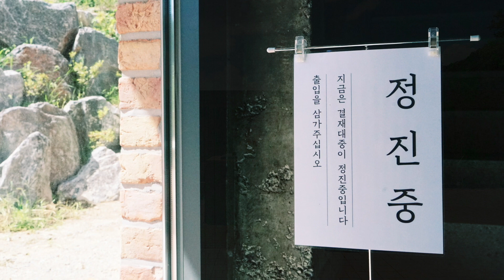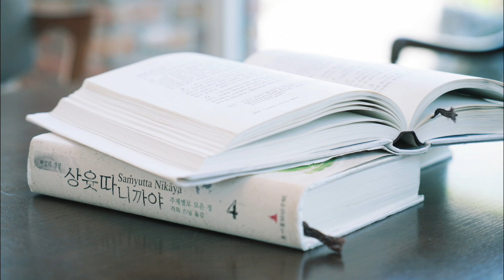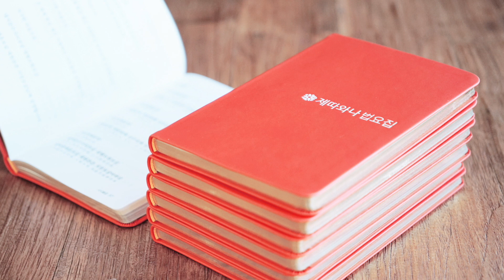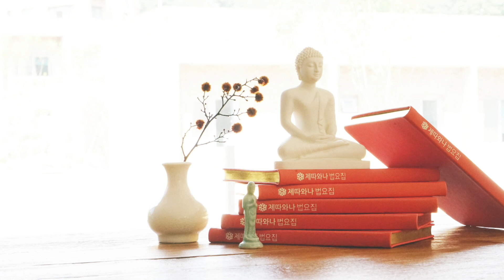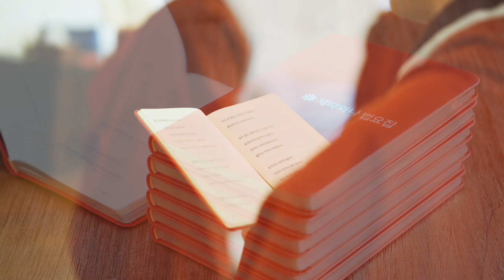수행 중 잊은 줄 알았던 과거의 괴로운 기억이 떠올랐을 때ㅣ일묵스님ㅣ제따와나선원 수행법담 474.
수행하다 보면 잊혔다고 생각했던 과거의 괴로운 기억, 강한 트라우마가 떠오르는 경우가 많습니다.

그런 강한 기억은 사라지는 건 아니고 잠재되어 있는데, 보통 때는 외부 경계들을 처리하느라 바빠서 의식에 떠오르지 않다가, 수행을 하면서 외부 경계들이 잦아들고 고요해지면 잠재되어있었던 그 기억들이 떠오르는 것입니다.

이럴 때는 이것의 본질을 이해해야 합니다. 그것은 과거 경험이 현재 의식에 부딪혀서 접촉을 통해 일어난 과거의 기억일 뿐입니다. 그리고 과거의 경험 또한 단지 과거 조건에서 일어났던 하나의 현상일 뿐입니다. 거기에 큰 의미를 부여하여 실체화하고 내 문제다 나다 라고 여길 필요 없습니다. 그저 접촉을 통해 일어난 기억이고, 과거 조건에서 일어났다 사라진 현상들일 뿐입니다. 이렇게 알고 이해하면 이것들을 놓을 수 있습니다.

수행 중 과거의 괴로운 기억들이 표면에 드러나는 것은 좋은 일입니다. 보통 사람들은 상처를 묻어두고 도망가고 회피하는 식으로 대처합니다. 하지만 문제는 해결되지 않습니다. 조건만 되면 언제든지 트라우마가 다시 떠올라서 고통을 줍니다. 하지만 문제가 표면에 드러났을 때 그것에 지혜로써 대처하는 방법을 알면 문제는 해결됩니다.  그러면 과거의 괴로운 기억으로 더 이상 고통받지 않을 수 있게 됩니다.

◆ Timeline
0:00 수행 중 먼 과거의 괴로운 기억이 떠올랐었습니다
3:11 강한 기억들은 잠재되어 있다가, 외부 조건이 많이 없을 때 드러난다.
4:06 과거 조건에서 일어난 현상일 뿐이다
5:24 과거 문제가 표면에 드러나서 지혜롭게 대처하면 재발이 잘 안 된다. 좋은 일임.